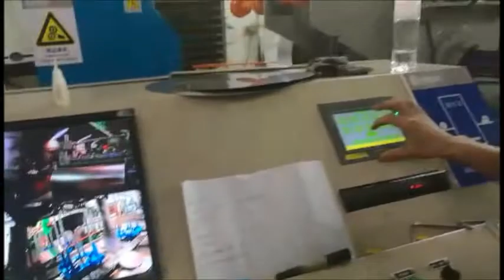Auto Blanking line